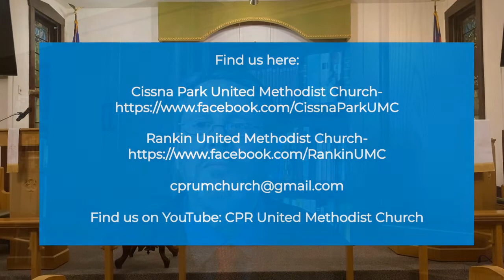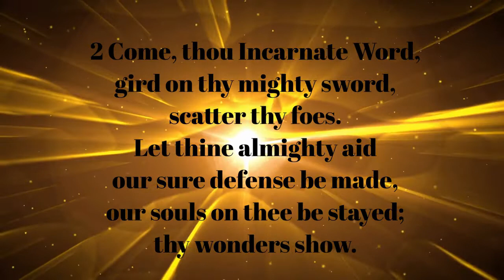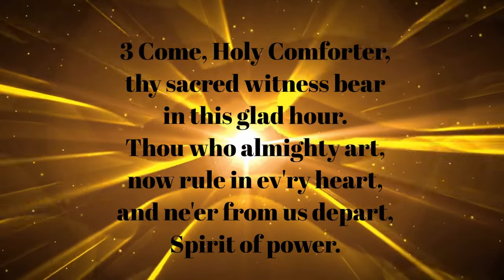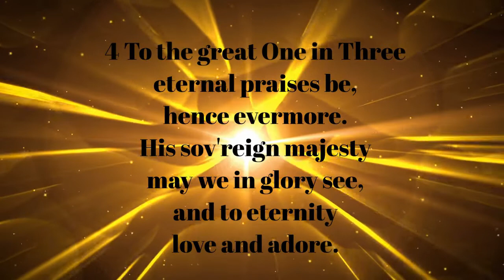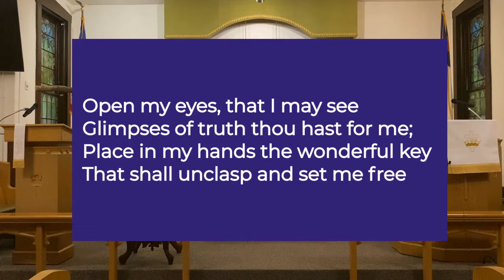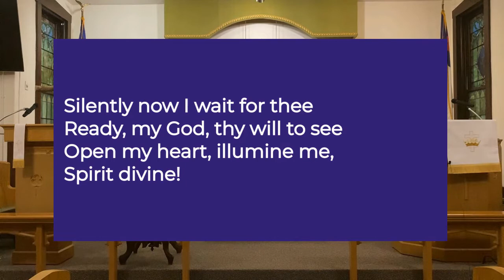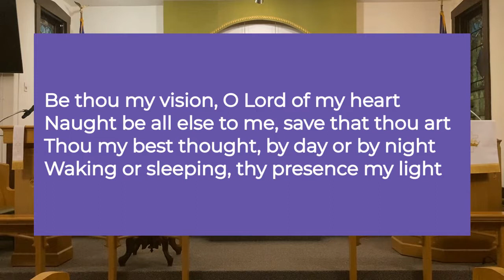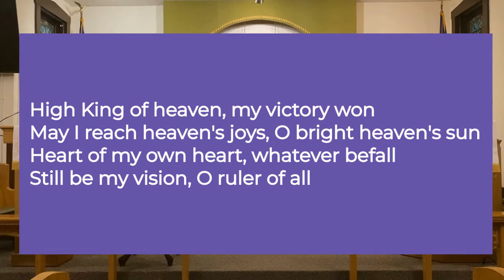"Foot-In-Mouth" Disease- Cissna Park and Rankin UMC February 14 2021 Worship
Join Pastor Richard Lewis as he takes us through Mark 9:2-9 on this Transfiguration Sunday